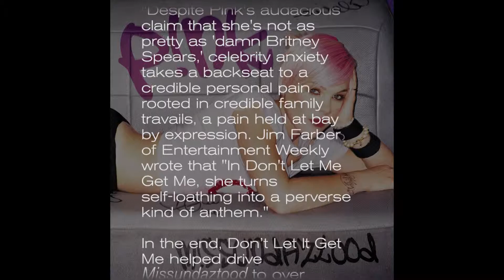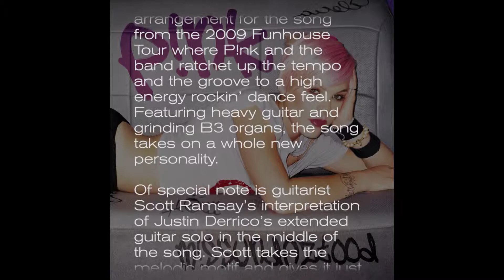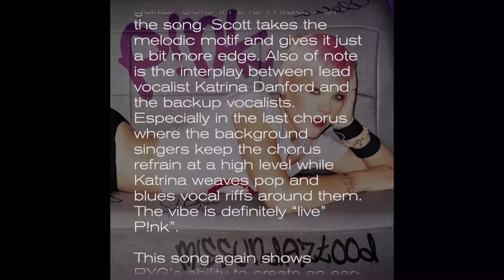P!ink's "Don't Let Me Get Me" cover by Raise Your Glass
Raise Your Glass, LA's premiere P!nk tribute act, performs a cover of "Don't Let Me Get Me" from P!nk's 2001 album Mizzundastood". "Don't Let Me Get Me" was P!nk's fifth Top 10 single in the U.S. and her first song to hit #1 in the U.S. Mainstream charts.
To learn more, visit RYGRocks.com.